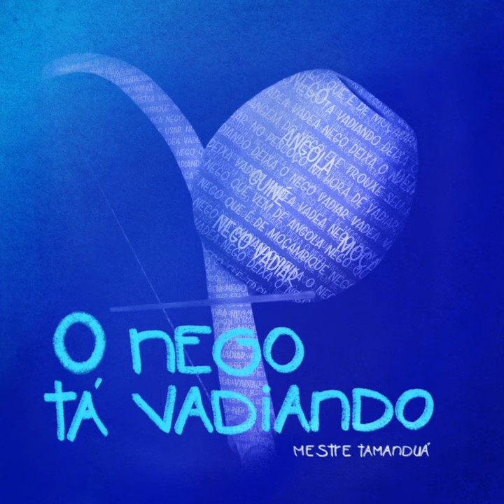BALANÇO DO MAR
BALANÇO DO MAR · MESTRE TAMANDUÁ

O NEGO TÁ VADIANDO